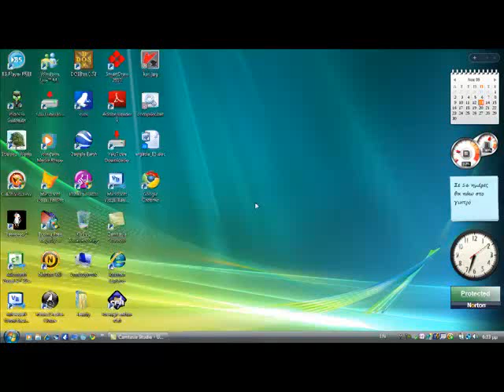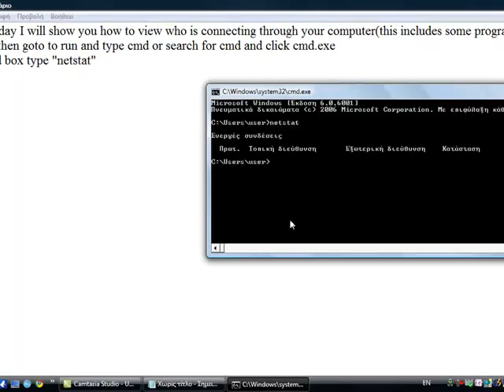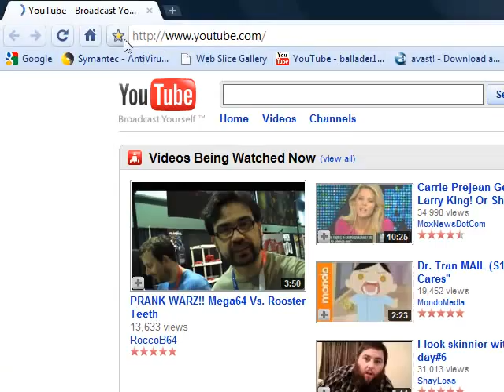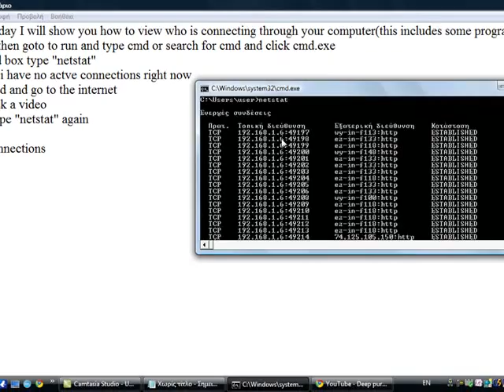How to see who or what is connected to your pc with cmd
In this tutorial I show you how to see who or what is connected to your pc with cmd